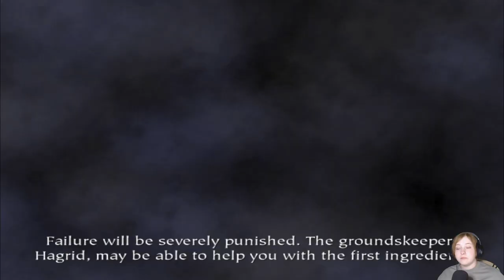Welcome to Hogwarts! l Harry Potter and the Philosopher's Stone (GAMECUBE) - Part 2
Hi guys!
Hope you enjoy today's episode!!

"The story follows protagonist Harry Potter, who, after discovering he is a wizard, is sent to Hogwarts School of Witchcraft and Wizardry where he makes friends and receives magical training, and along with his friends stop Lord Voldemort from returning to power."

This is a new and separate game from the others. Harry Potter and the Philosopher's Stone was made for newer consoles in 2003 by Warthog Games, 2 years after the original versions. Its gameplay differed greatly from the other versions, followed the film far more closely than the other games, though it was criticised for reusing the spells and world map from the Chamber of Secrets version of the game.

This game was released the 9th December 2003, a year after chamber of secrets for gamecube where relesead.

About Mickey:
Age: 22
Country: Sweden
Pronoun: She/Her
Sexuality: Bi-curious
Relationship Status: In a relationship

📹VLOGS ETC.

🎮 LET'S PLAY'S 🎮